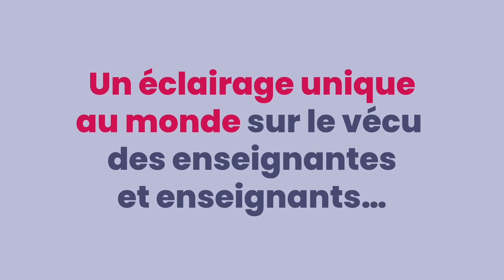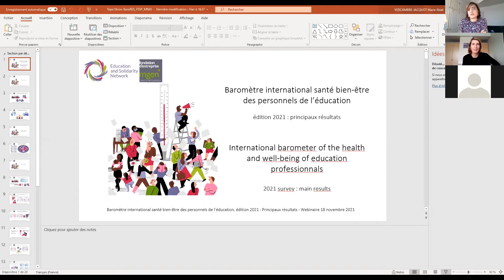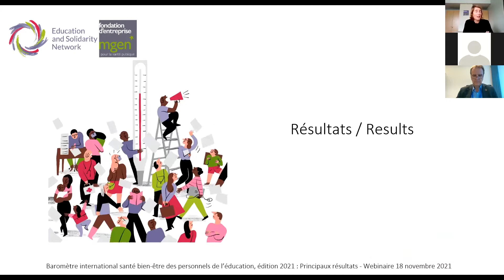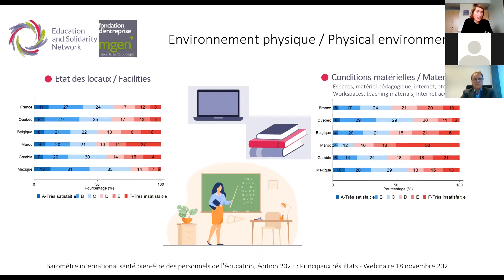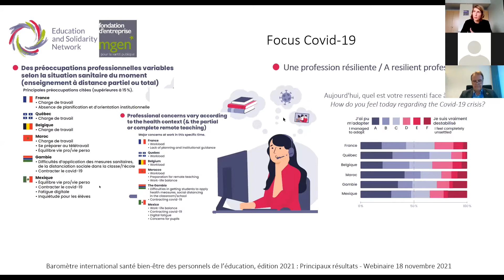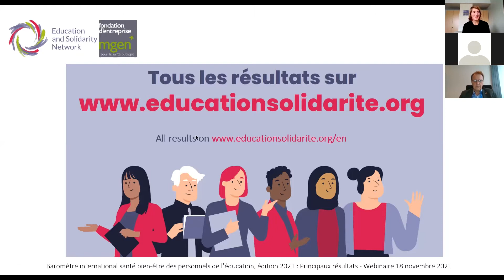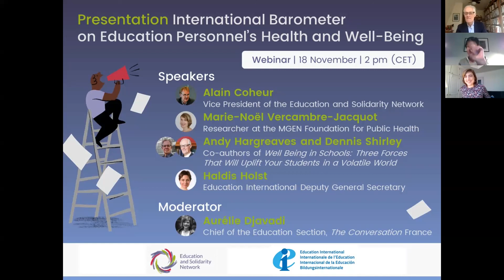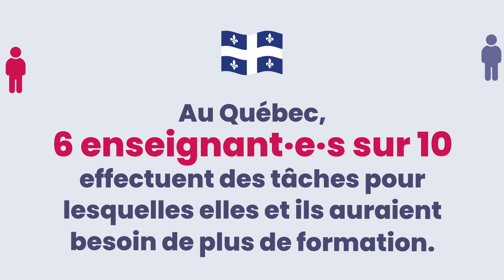Présentation du Baromètre International Santé/Bien-être du personnel de l'éducation RES-FESP 2021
La première édition du Baromètre International Santé/Bien-être du Personnel de l’Éducation, basée sur une enquête menée auprès de 8 000 enseignant·e·s dans 6 pays sur 3 continents, offre un éclairage inédit sur le vécu des enseignantes et enseignants en 2021. En évaluant les problématiques liées à leurs conditions de travail, leur ressenti professionnel et leur bien-être, le Baromètre a comme objectif d'orienter les politiques nationales et internationales en faveur de la santé et du bien-être des communautés éducatives à travers le monde.

Le Réseau Education et Solidarité et l’Internationale de l’Education ont organisé un forum en ligne afin d’échanger autour des résultats du baromètre, le 18 novembre 2021.

Animée par Aurélie Djavadi (The Conversation France), la réunion en ligne a offert un espace d’échange et de réflexion sur les principales conclusions de l’enquête, ainsi que sur la promotion du bien-être du personnel de l’éducation aux niveaux national et international. Après une présentation des résultats par Marie-Noël Vercambre-Jacquot (Fondation MGEN pour la Santé Publique), les participant.e.s ont échangé avec plusieurs expert.e.s de l’éducation et de la santé, dont Andy Hargreaves et Dennis Shirley (co-auteurs de Well-Being in Schools : Three Forces That Will Uplift Your Students in a Volatile World), et Haldis Holst (Internationale de l’Education).